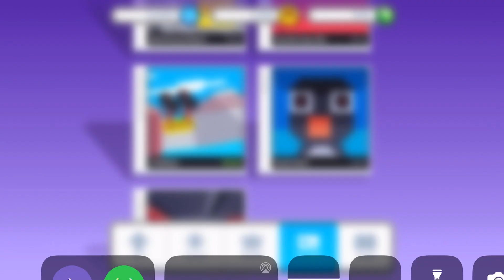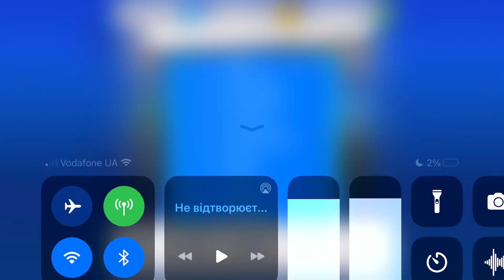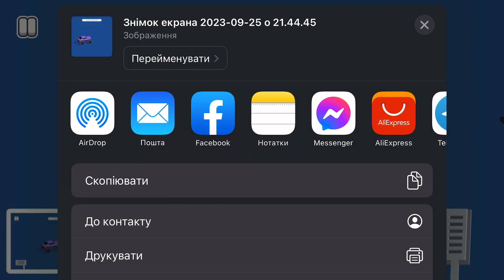Fancade drive mad monster monstertrucks gameplay video game 61